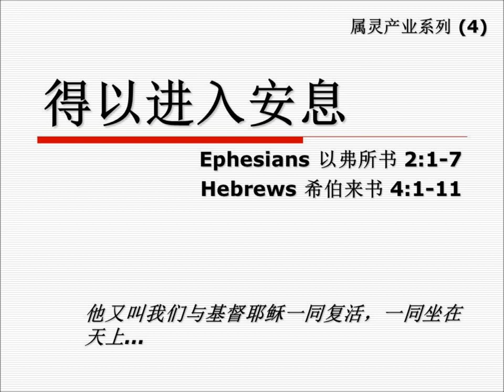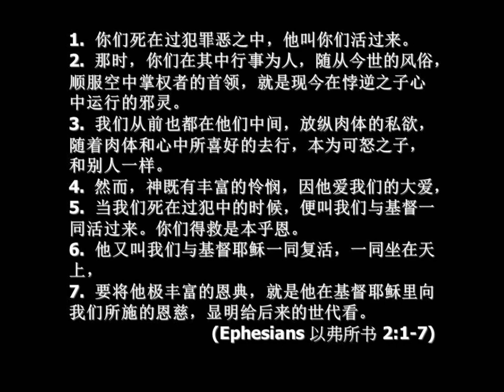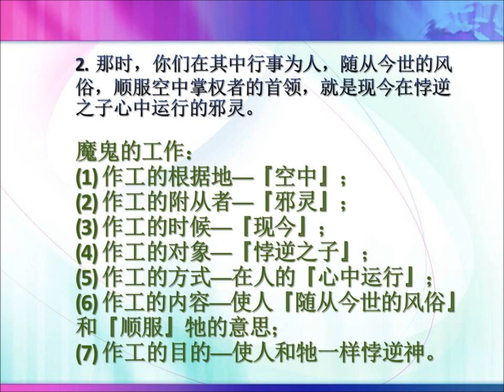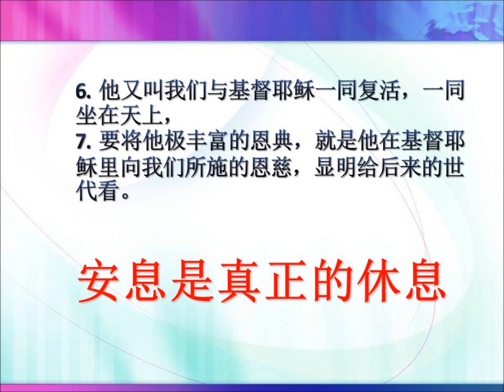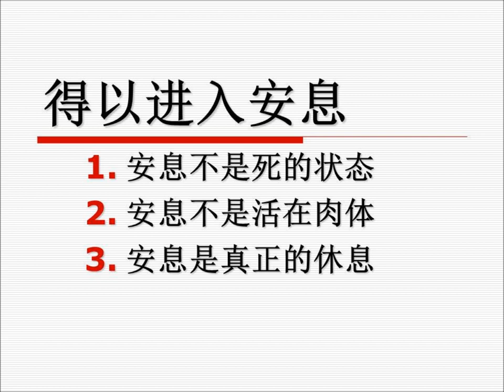属灵产业系列(4)-得以进入安息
2011年11月06日,星期天
属灵产业系列